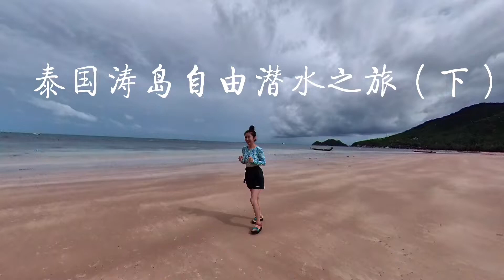泰国涛岛KOH TAO自由潜水FREE DIVING之旅（下）